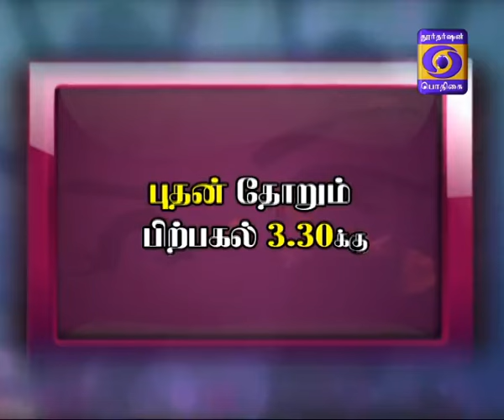INIYA ILLAM 07-09-2016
SIDDHA & AYURVEDA MARUTHUVAM &THOZHIL MUNAIVORUKKU & HEALTH TIP